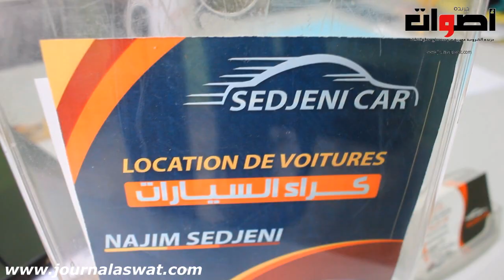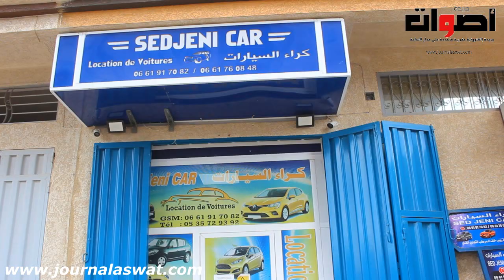صاحب شركة كراء السيارات بفاس شكون يوقف معايا انا كريت سيارة بدون ضمانة وقلب لي السيارة شكون يعوضني